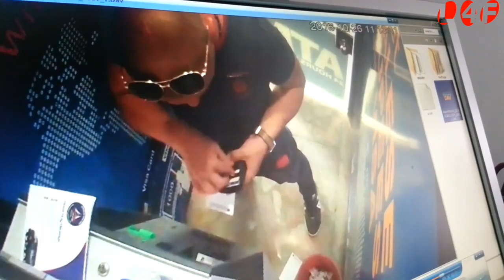ATM theft in Nepal 2016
According to the CIB of Nepal  3 Romanian citizens have been arrested for atm fraud in Nepal recently. They use fake card and generate pin and check balance and take the money from the near atms located at tourist destination like thamel.